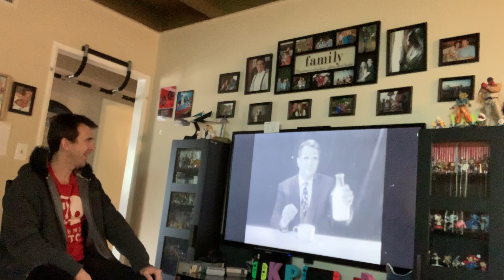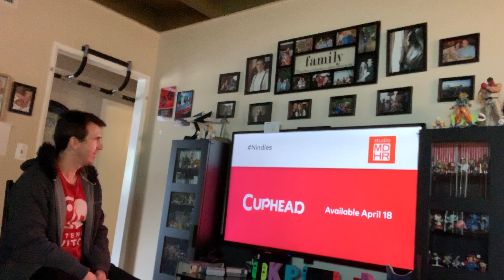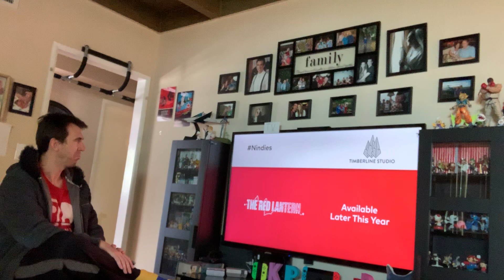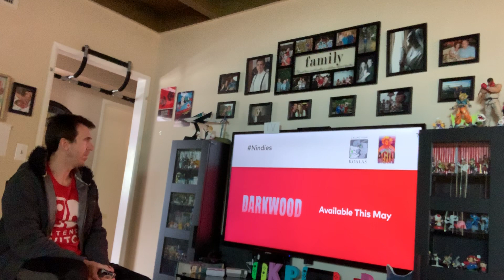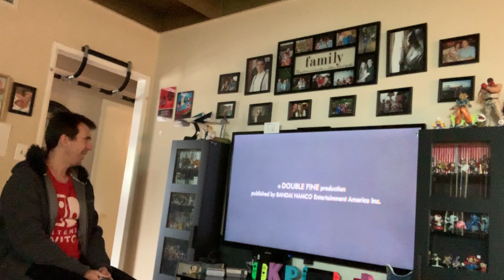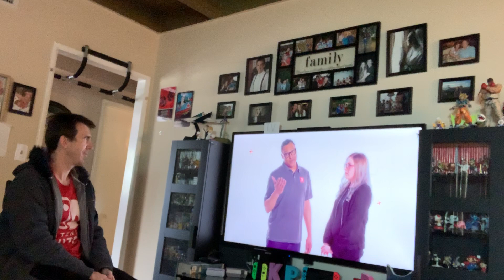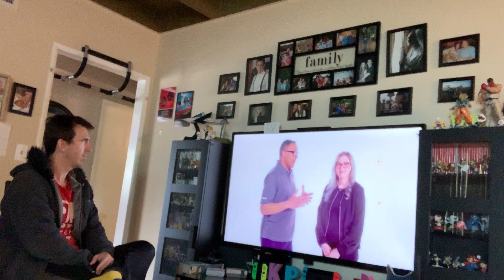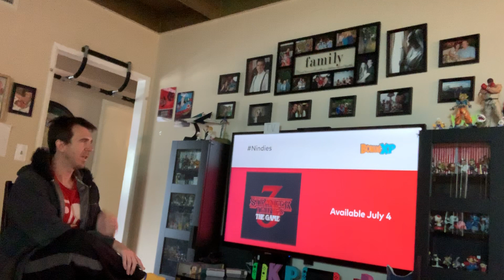Nintendo Switch Nindies Showcase 03-20 Reactions by Paul Gale Network.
Here is my live reaction video to today’s Nintendo Switch Nindies Showcase event. Lots of cool title shown up today for sure!